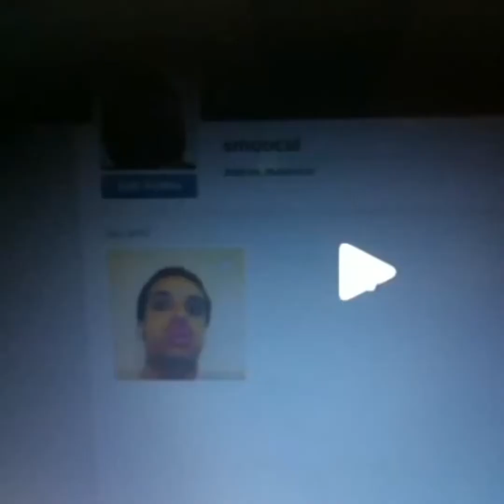Hilarious smoocal vine compilation to adnan mansion part 1-3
Remake by me